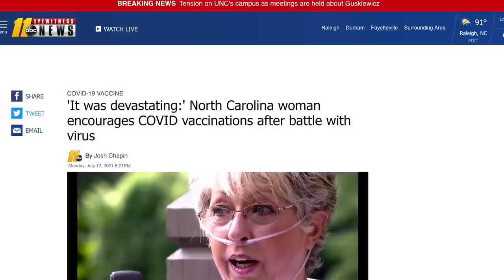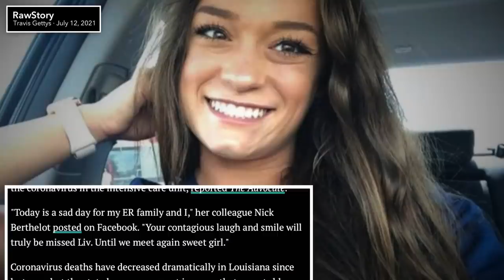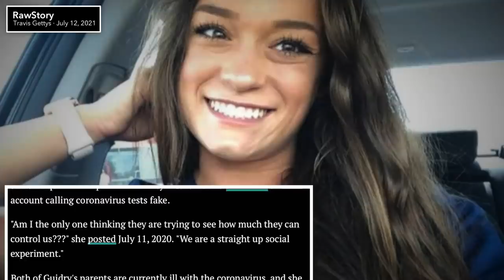Anti-Vax Nurse From Louisiana Dies From COVID-19